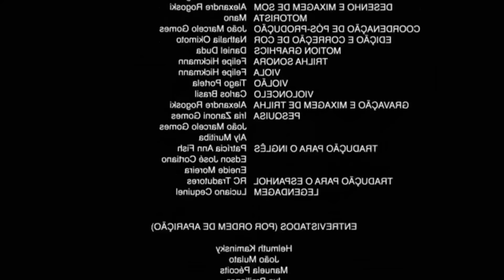7 FILMES QUE SÃO MUUUUITO IGUAIS !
Filmes que são muito idênticos.

Equipe:
Apresentação e Direção: Gabriel Dearo
Roteiro: Rafael Caetano
Produção: Manuela Digilio
Edição: Lucas Precinoto